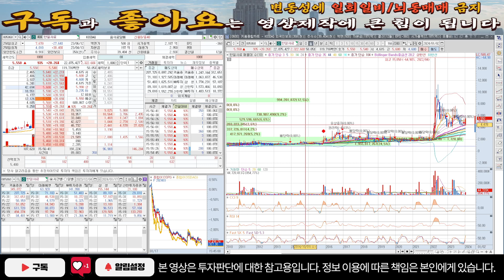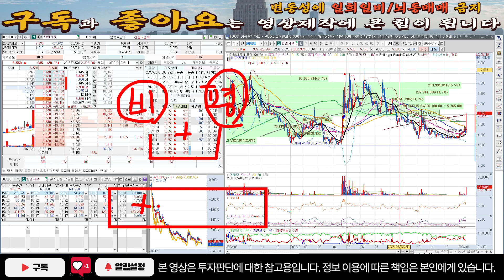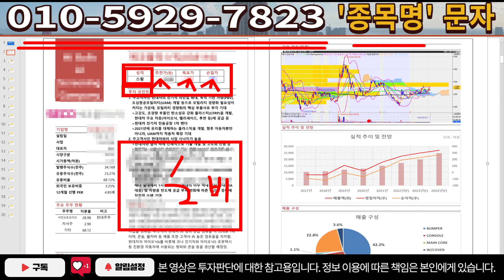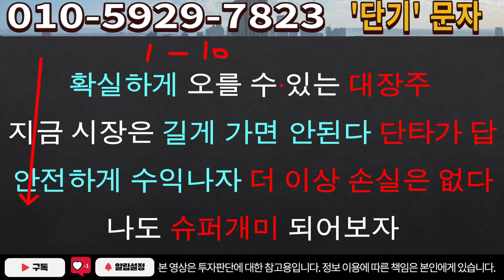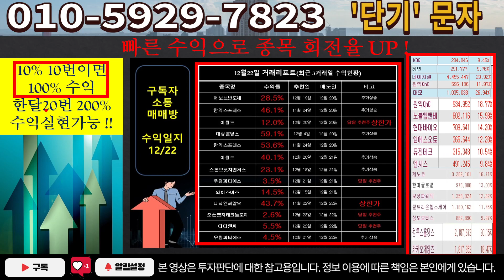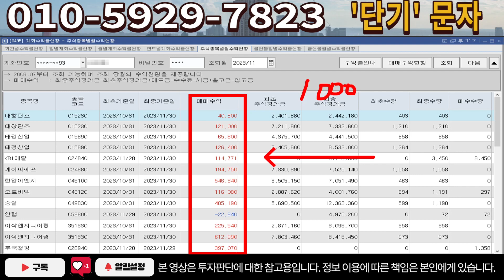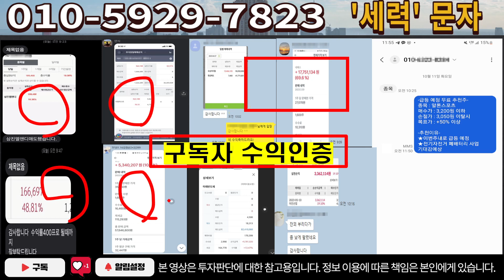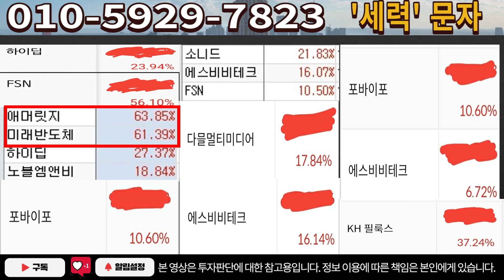[주식]한일사료 - 이번주 주가 방향성은? 이내용만 알면 무조건 수익입니다!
실시간 구독자소통 카톡방 투자정보 텔레그램